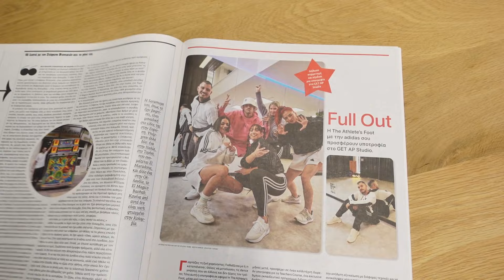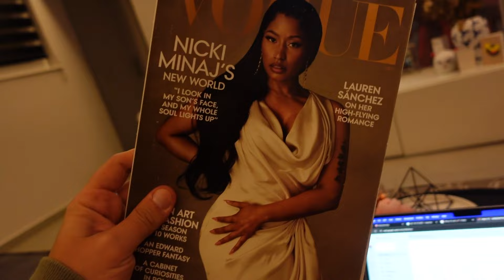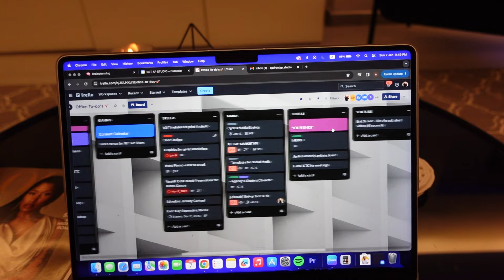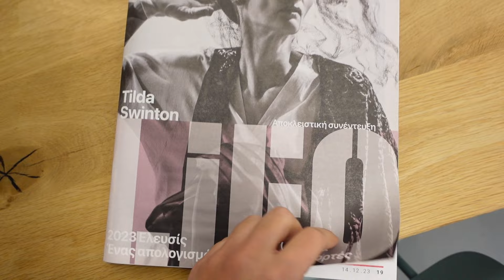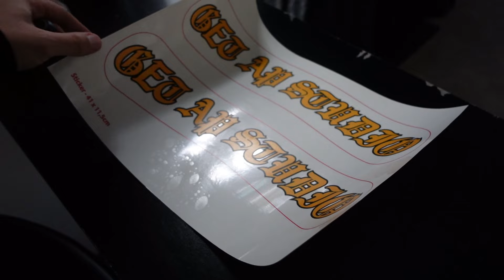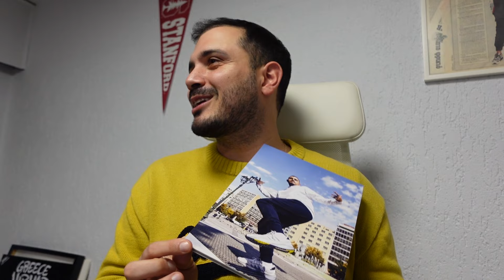Ο χειρότερος vlogger όλων των εποχών!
Τι κάνετε ρε παδιά; Το πρώτο μου vlog της χρονιάς όπως μου το ζητήσατε και φρόντισα να είναι μπόλικο. 🙏🏼

Από το καινούριο μου background μέχρι την audition για το καινούριο κομμάτι του Tsede.

Ελπίζω να έχετε το πιό όμορφο 2024 και εμένα θα με βλέπετε συχνά! 💛